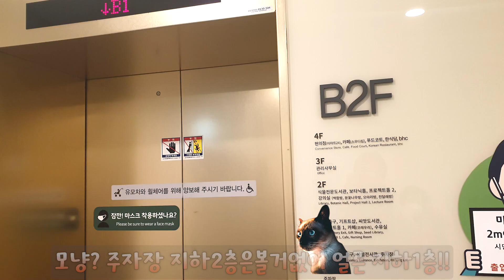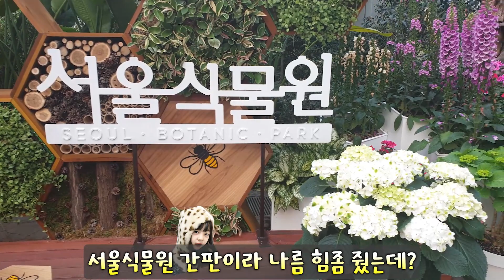[🌠감성산책] 서울 식물원 (마곡 식물원) 보여드려요 , (Magok Botanical Garden)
2022.5.5 어린이날 본가에 방문하며 만들게된 영상입니다.
기회가 되면 더 많은 영상을 남기고 싶네요
This is a video I made while visiting my home on Children's Day 2022.5.5.
If I get a chance, I want to leave more videos.
Screening date: May 22nd, 2022

Baby 벡터는 catalyststuff - kr.freepik.com 가 제작함
나래이션: